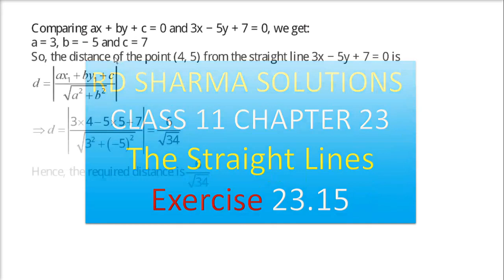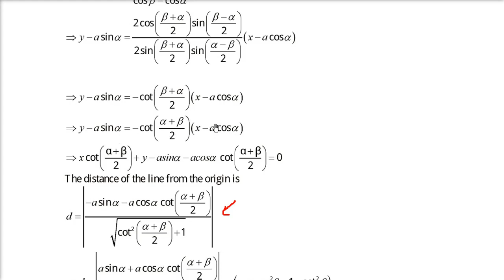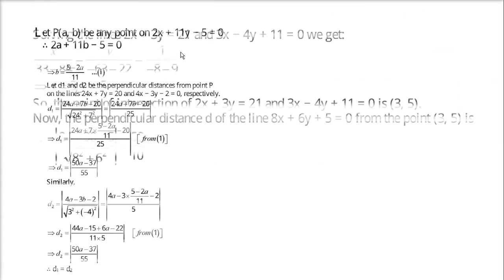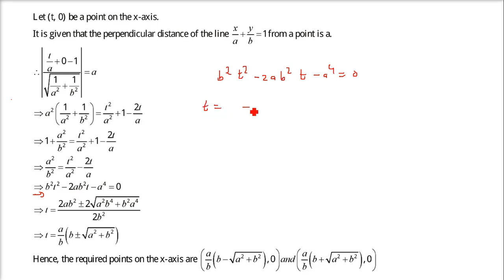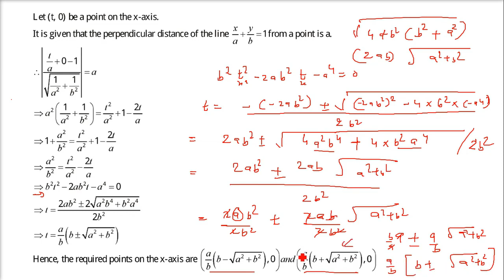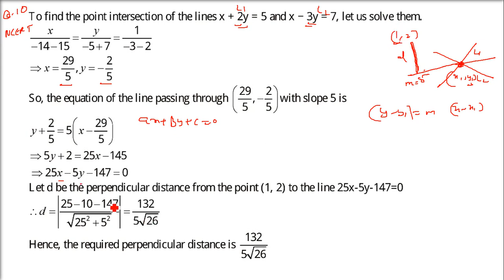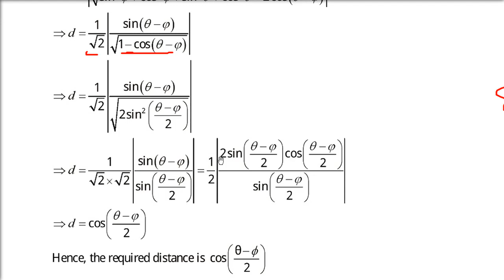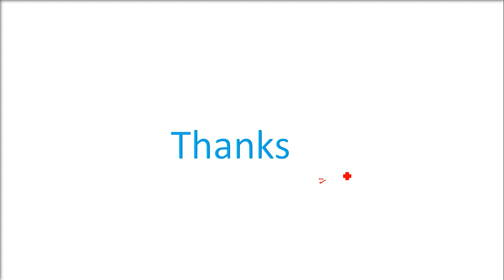RD SHARMA SOLUTIONS CLASS 11 CHAPTER 23 The Straight Lines Ex 23.15 Complete in HINDI